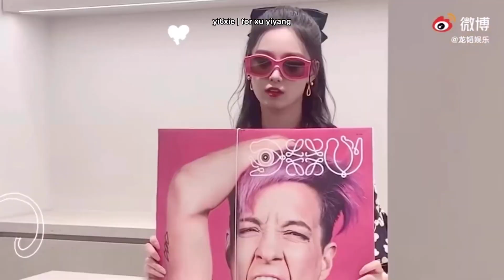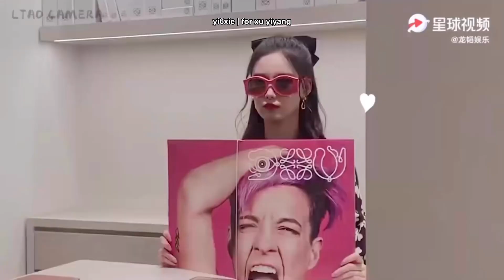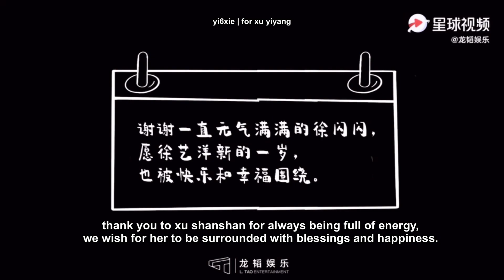[ENG SUB] 200925 l.tao vlog-09 with yiyang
l.tao entertainment vlog-09 with yiyang